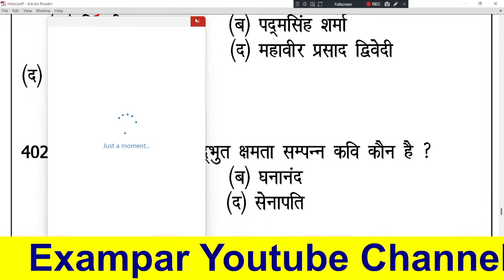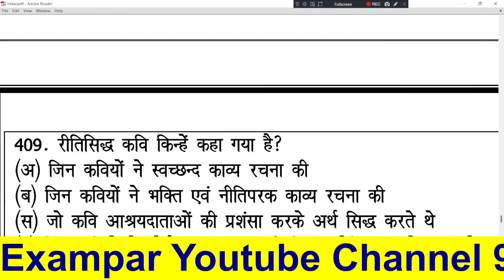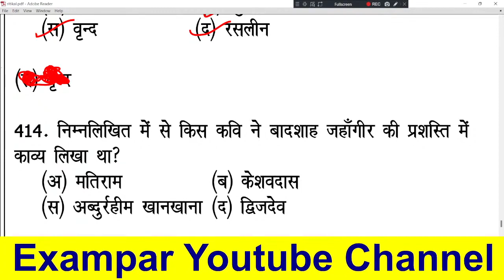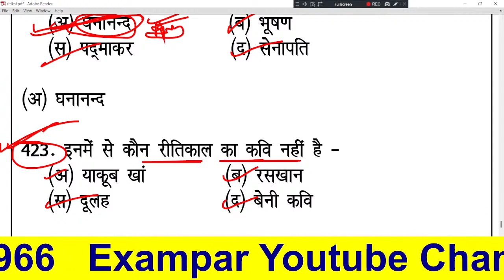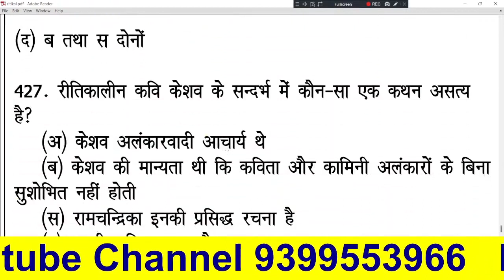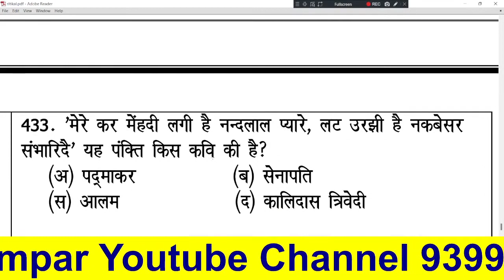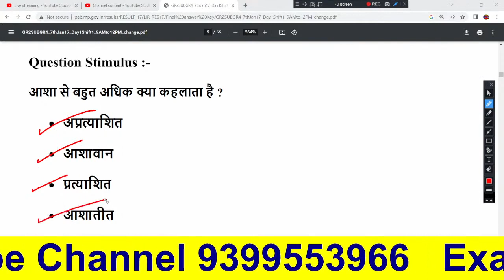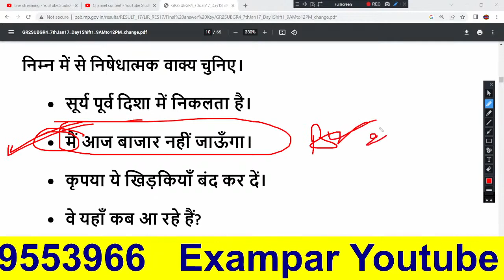TGT-PGT#HINDI_LIVE_TEST-हिंदी_साहित्य HINDI_SAHITYA hindisahityakaitihas /1st 2ndgrade#mptet_varg1